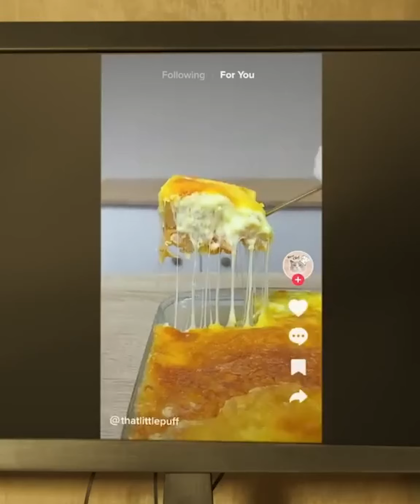Endlich tigert "De Chlii Kerli" über unsere Kinoleinwand! Garfield - De Film (uf Schwiizerdütsch)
Endlich tigert "De Chlii Kerli" über unsere Kinoleinwand!
Garfield - De Film (uf Schwiizerdütsch)